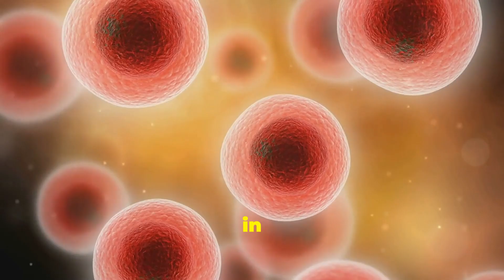Meet Your Body's Superhero Squad The Immune System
Did you know your body has its own superhero squad? The immune system fights off germs and keeps you healthy every day! From tiny cells to powerful defenses, meet the heroes inside you and learn how they protect you from getting sick!